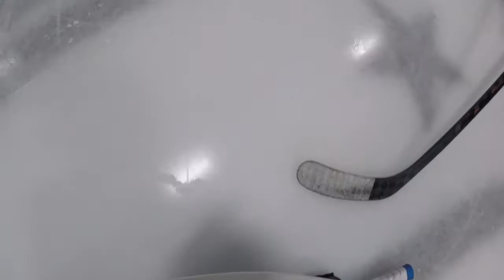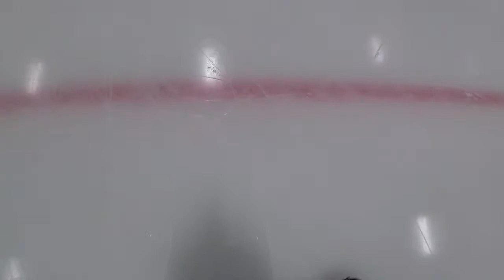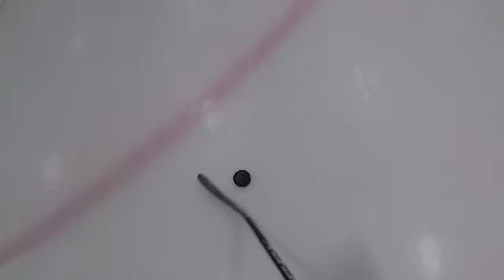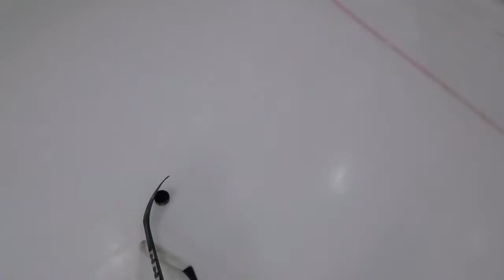08-03-2021 Hockeyträning T-10